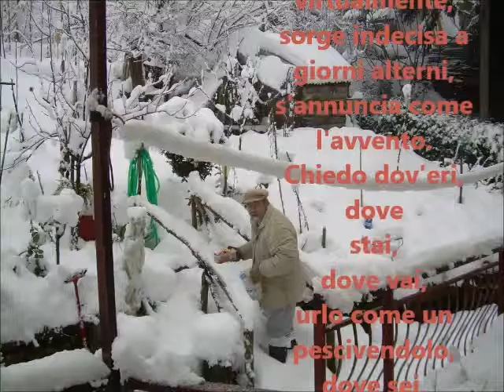Viviamo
Uno scambio di parole qualche confidenza, forse un nuovo impegno a cui dedicare le attenzioni, il superamento della solitudine, del vuoto sentimentale oppure l'ennesima illusione  ?